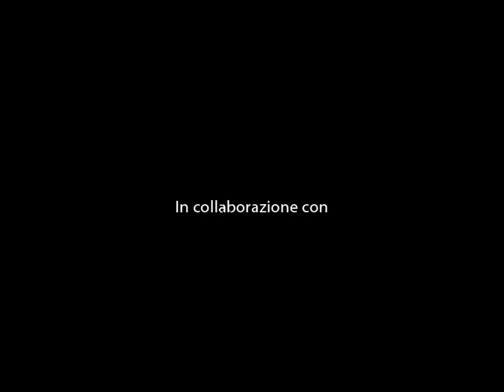BJJ Serie A Open Femminile Baraccani vs Klammsteiner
1° Campionato Italiano di Brazilian Jiu-Jitsu